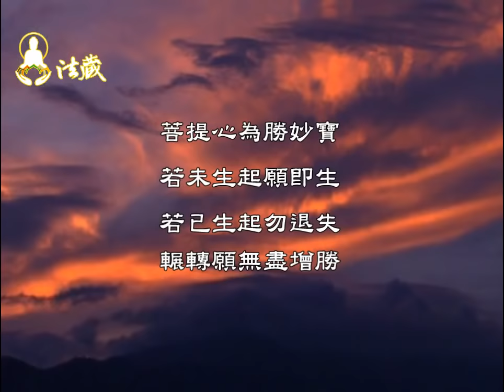龍德上師：如何真正得到上師、佛法的加持How to truly get the pray from Master and Buddhism?